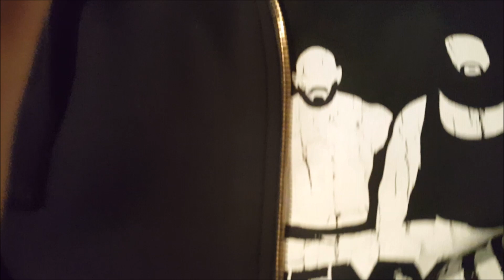A Day In The Life Of JDfromNY #3: The Cutest Kid EVER Builds An "Overpowered" Beer Fortress (VLOG)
The Cutest Kid EVER Builds An "Overpowered" Beer Fortress - A Day In The Life Of JDfromNY #3 (VLOG)

THE FINAL EPISODE of Black Ops 3 Road To Master Prestige!